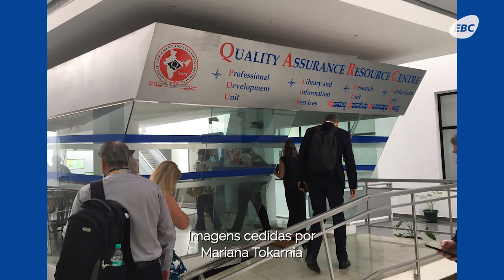Agência Brasil chega à Índia para conhecer sistema educacional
A repórter Mariana Tokarnia que acompanha a missão técnica internacional composta de reitores e representantes de instituições de ensino superior já está na Índia, na cidade de Bangalore, considerada o Vale do Silício indiano. A primeira visita foi ao Conselho Nacional de Avaliação e Credenciamento Indiano, que é o equivalente ao Instituto Nacional de Estudos e Pesquisas Anísio Teixeira (Inep). Na Índia a certificação das instituições de educação superior não é obrigatória e o desafio no país é para que o credenciamento seja uma etapa necessária para o funcionamento das escolas. Assista ao vídeo e saiba mais.